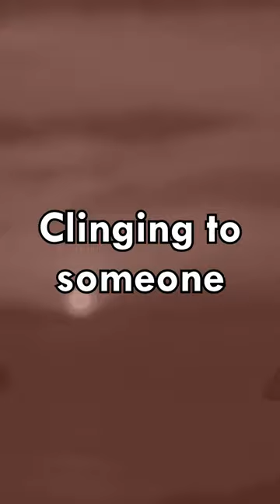Stop Clinging to People (The Philosophy of Epictetus)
Clinging to someone or something implies the continual hurt that comes with resisting a possible yet ultimately inevitable separation from what we’re attached to. In some cases, the fear of loss or abandonment becomes an obsession, meaning that our very lives revolve around preventing separation.